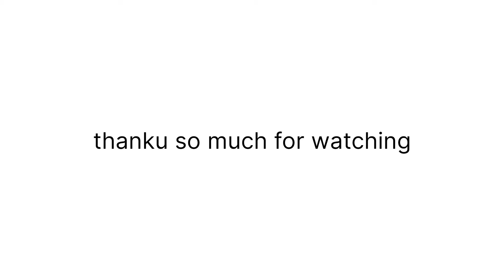pahado me landslide 😳 itna nuksan ho gya 😱 || pahadi lifestyle vlog